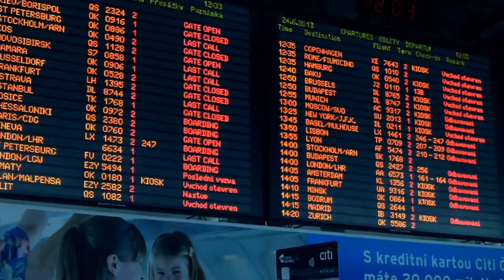Teaser oficial de Barrio Internacional | Primer programa con Mauro y Tiago Cantoro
¡IMPERDIBLE!
Nuestro conductor, Pablo Ocaña, estuvo junto a Mauro y Tiago Cantoro para conversar sobre su vida en Perú y la aspiración de su hijo de consolidarse en el primer equipo de Universitario de Deportes . 👏👏👏 El estreno será el 11 de diciembre por medio de nuestra cuenta de Youtube e Instagram. Búscanos como BARRIO INTERNACIONAL y síguenos.